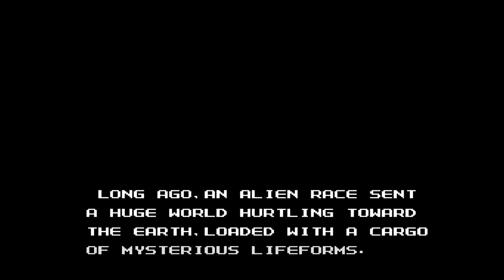5 Games We Need On The NES Nintendo Switch Online Service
As a sort of companion video to my last one, here is a look at the NES side of the Nintendo Switch Online classic service. Here is 5 games we need to have on the NES Switch Online Service! These would be amazing to have!

🎮 Love gaming? There's new videos each and every week from gaming news, tips and tricks, reviews and more!